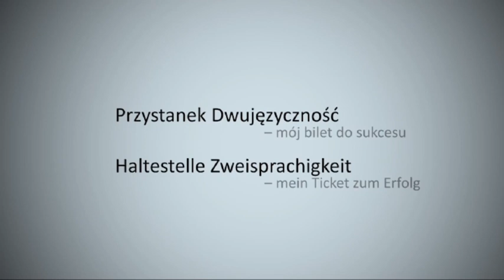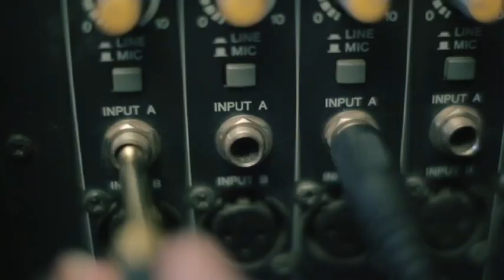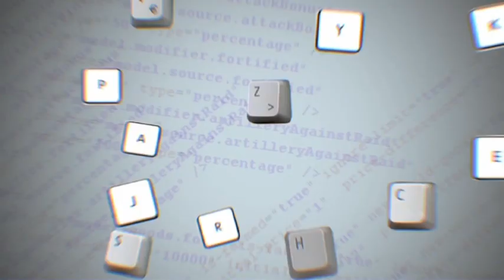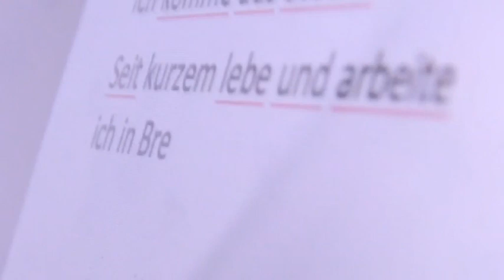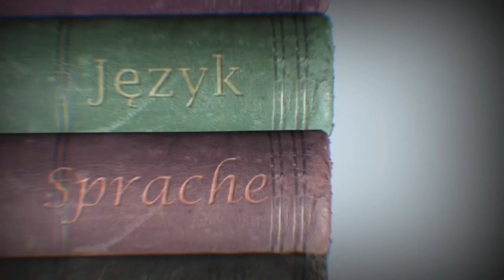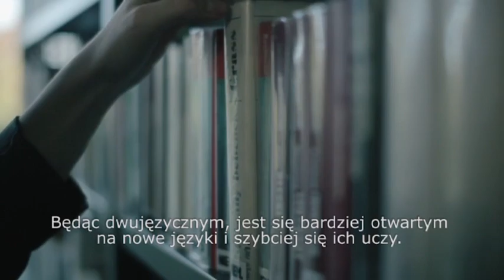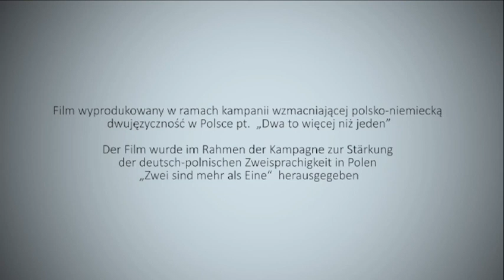Przystanek dwujęzyczność - mój bilet do sukcesu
Haltestelle Zweisprachigkeit - mein Ticket zum Erfolg